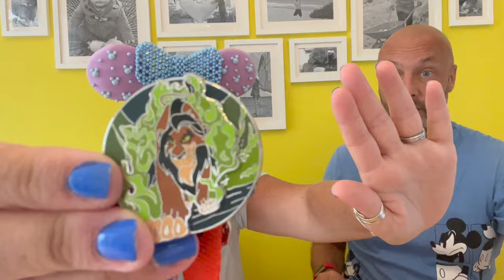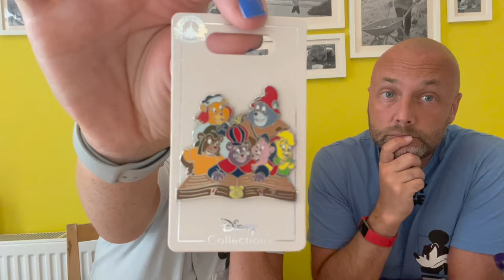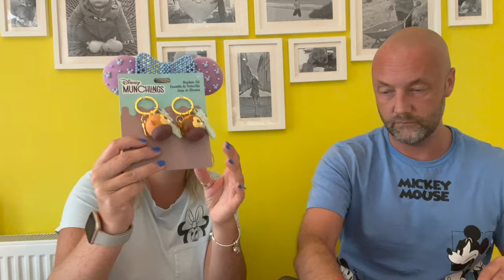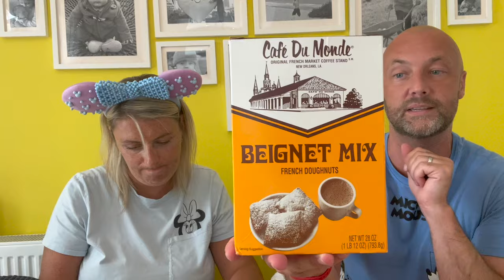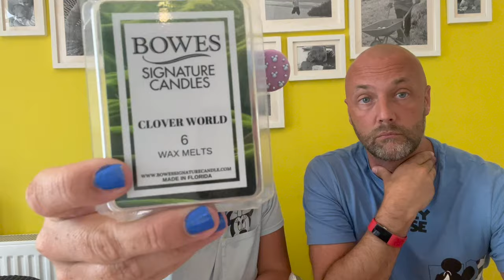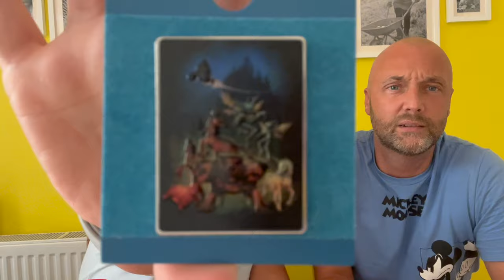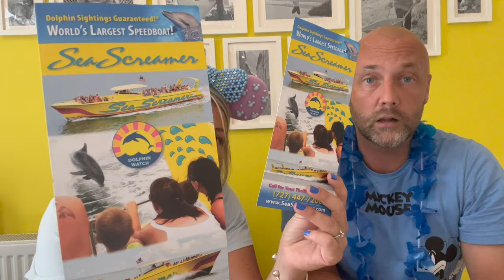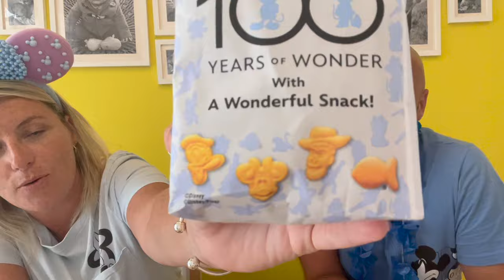Orlando 2023 - Haul | Disney | Universal | Premium Outlets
Now that the fun is over, join us as we share all our purchases from our recent trip. From the delights of the Disney Parks to the bargains of the outlets and gift shops. Pins, plushes, Under Armour, Bath and Bodyworks and the Disney Character Warehouses!

Travel day
Disney
Disney world
WDW
Heathrow
Tampa
Disney vlog
UK Disney
Universal
Universal Studios
Islands of adventure
Disney family
Magic Kingdom
Animal Kingdom
Hollywood studios
EPCOT
Holiday
Vacation
USA
America
Disneyland
Florida
Orlando
Villa
Car Hire
Attraction Tickets
Theme Park
Keke's
Toothsome's chocolate Emporium
Velocicoaster
Harry Potter
Wizzarding World
Hagrid's
Gringotts
Forbidden Journey
Volcano Bay